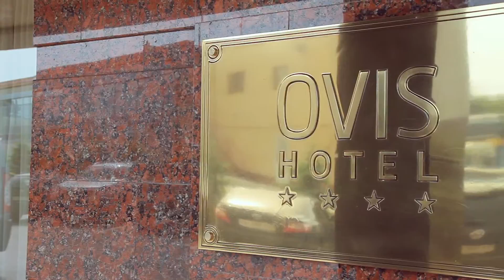Our Wedding Day Highlights June 2016 Ukraine